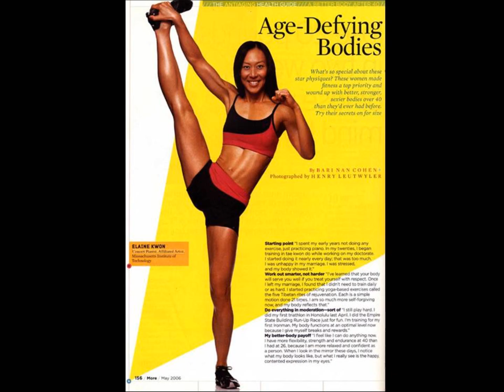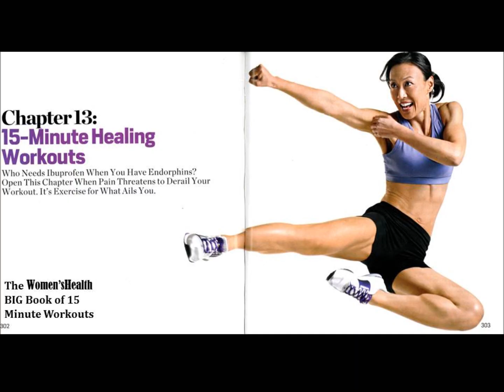Elaine Kwon - Concert Pianist, Martial Artist/Fitness Model, and MIT Lecturer/Affiliated Artist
Elaine Kwon is a Concert Pianist, Martial Artist/Fitness Model, and MIT Lecturer/Affiliated Artist. This is a photo montage of Elaine Kwon's performances and work, along with Elaine playing Rubinstein's Concerto no. 4 in D Minor, Movt. 3 (with Slovak Sinfonietta and conductor Kerry Stratton).